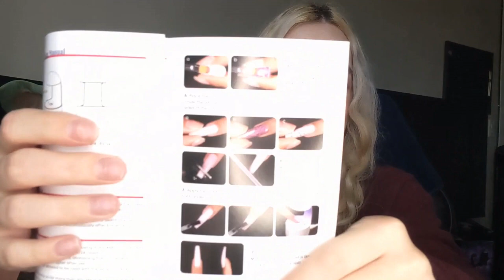ASMR~ RANDOM TALK (SPANISH)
Hola hermosos tulipanes y bienvenidos de nuevo. En el video de hoy pido ayuda sobre mi serie de diarios y si quieren verme hacerme las uñas por primera vez. Déjame saber lo que piensas. Que tengas un maravilloso día o noche.

Hello beautiful tulips and welcome back. In today's video I ask help about my journal series and if you guys want to see me do my nails for the first time. Let me know what you think. Have a wonderful day or night.